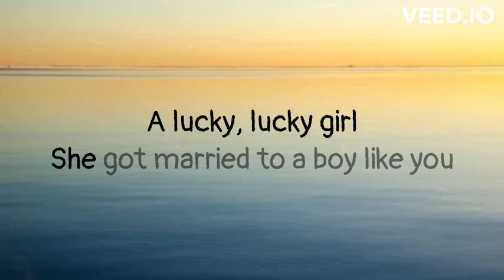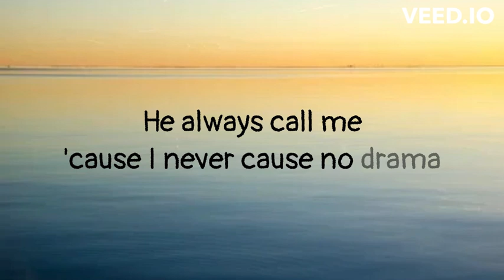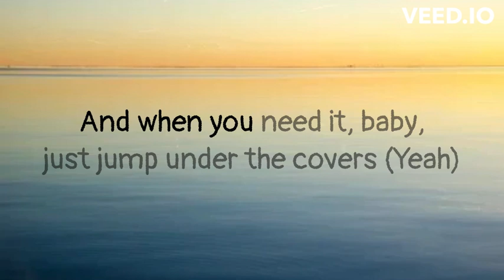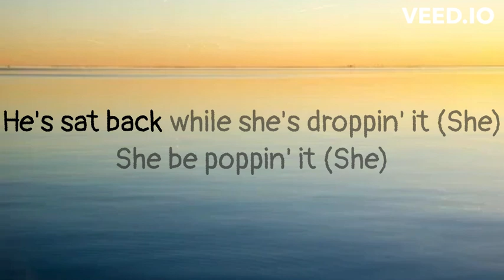Unholy - Sam Smith & Kim Petras